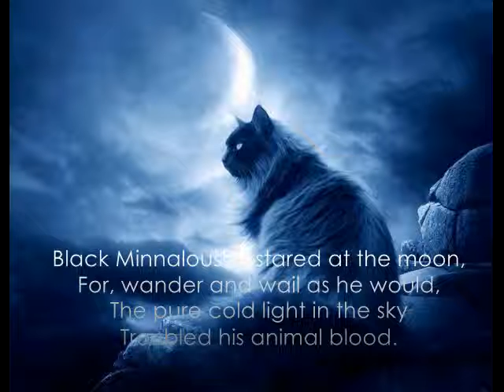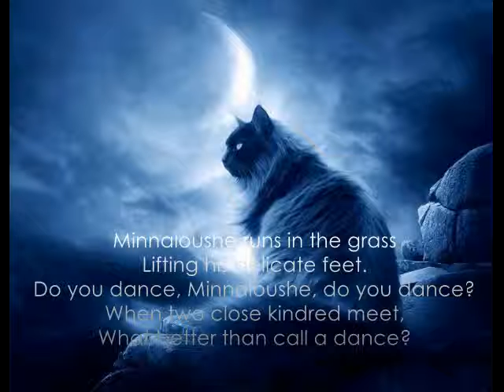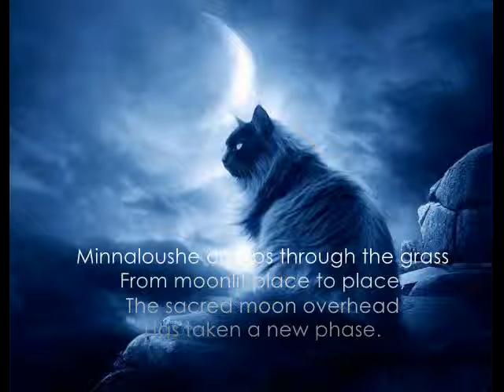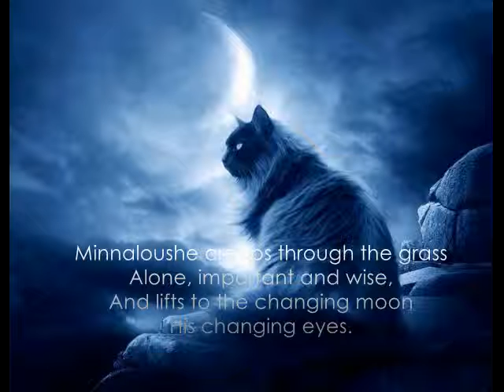Stanley Grill: The Cat and the Moon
From "6 Songs" setting poems by W.B. Yeats.  Composed 1976.  Performed by Nancy Allen Lundy and Stephen Gosling.